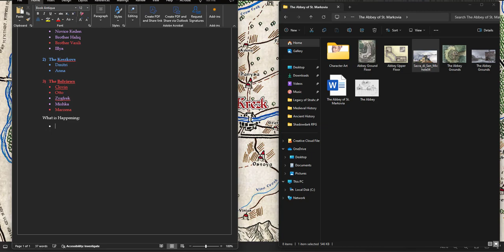Curse of Strahd for Shadowdark - Part 12: Yester Hill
I cover the events in Krezk, the journeys to both Bonegrinder and The Wizard of Wines, and finally the battle at Yester Hill.